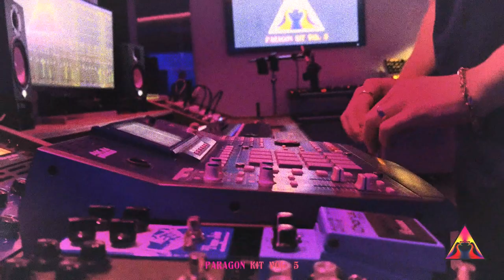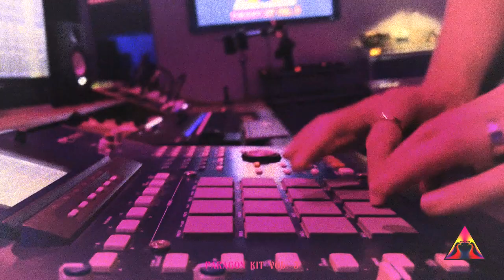Mick Schultz - Paragon Kit Vol. 5 | In Studio Video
Paragon Kits - Sound Different™

Hit-making producer Mick Schultz is back with the new Paragon Kit Vol. 5. Packing over 300+ one shots and BPM labeled loops this is truly quality AND quantity. This drum kit is a no gimmick, no filler, no fluff pack, and does not follow the recycled producer kit formula. The Paragon drum kits have sounds you truly have never heard before. Mick is a true perfection, if it is not special it does not go into the kit. Get some new inspiration and grab the new Paragon Kit Vol. 5.

Drum Kit Features:
* 300+ NEW UNHEARD sounds made by Multi-Platinum Producer Mick Schultz in 24bit/44.1 WAV format
* 808s, Claps, Fills, Drum Loops, FX, Hats, Kicks, Perc's, Percussion Loops, Rims, Snares, Vocals
* Compatible with ALL DAWS (FL Studio, Reason, Ableton, Logic, Pro Tools, etc.)
* Each sound has been meticulously mastered for easy and quick use in your productions.
* Processed using analog & vintage gear (Neve, API, Avalon, Manley, Tube Tech)
* Recorded with various high-end and vintage microphones such as Sony C800g, Wunder CM7, BLUE Kiwi, Sure SM7b, Placid Audio Mic’s, Wasaphone Mic's..